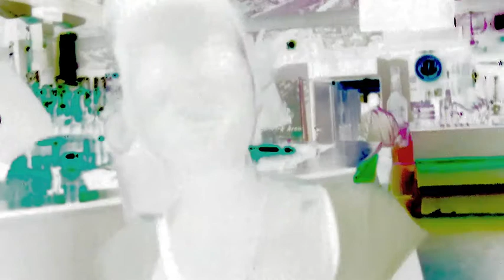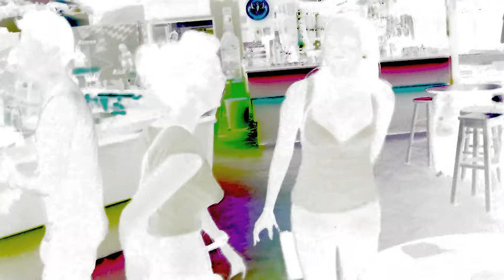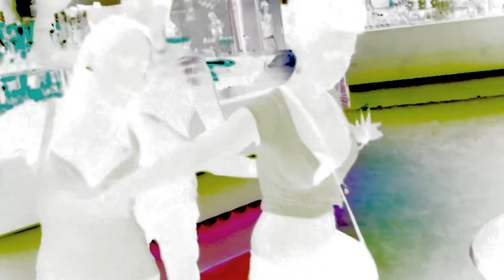Nick Weber Thirteen Thirtyfive (Dillon Remix)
Strongest taste
Loudest drop
Head is filled
The thought, unlocked
(4x; last line 3x)

You'd be thirteen
I'd be thirty-five
Gone to find a place for us to hide

Be together but alone
As the need for it has grown
(2x restarting from the "You'd be Thirteen"-line)

cha-cha, cha-cha, cha-cha
cha-cha, cha-cha

A cave or a shed
A car or a bed
A hole in the ground
Or a burial mound
A bush or a tree
Or the Aegean see will do for me

cha-cha, cha-cha, cha-cha
cha-cha, cha-cha-haa

I can say that you look pretty
You turn my legs into spaghetti

For you I found a vent
In the bottom of a coal mine
Just enough space for your hands in the inside

Do let me know

You'd be thirteen
I'd be thirty-five

A den or a dessert
Perhaps an ink squirt
A cellar, a wishing well, a war
Or a guarantee will do for me

For you I found a cell
On the top floor of a prison
Just enough space for you to fit your feet in

I go running with a heart on fire